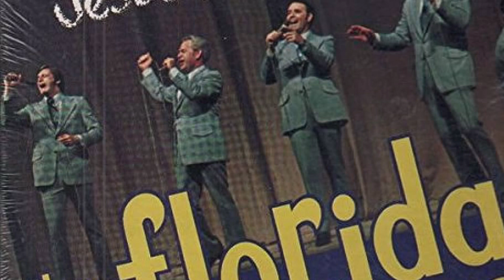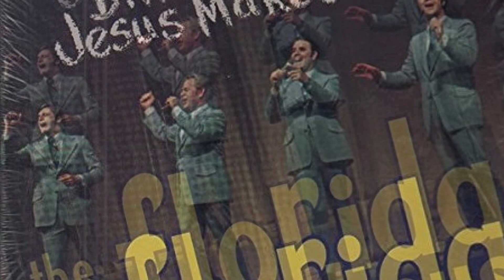Florida Boys - Deep Peace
From the album: “What a Difference Jesus Makes”